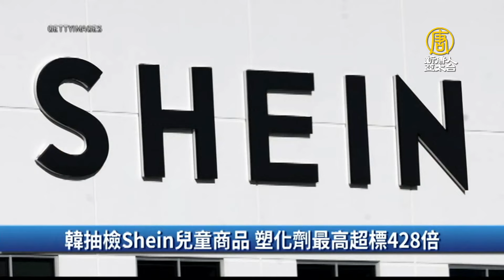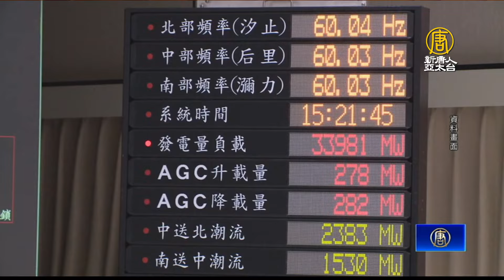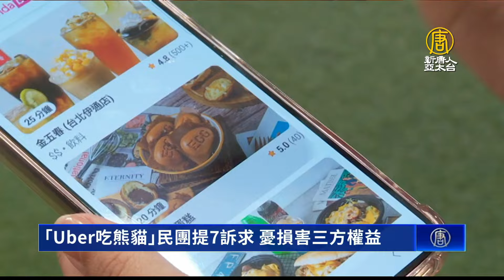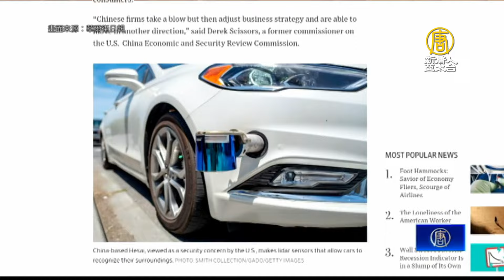輝達、超微擴大投資 經長：兩策略讓國際看見台灣｜傳中信金評估合併新光金｜三星電子工會首度宣布罷工｜遠東大巨蛋明年開幕 14家主題餐廳搶先曝光│財經新聞│20240529(三)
2024台北國際電腦展6月4日即將登場，黃仁勳提前訪台，將與台積電高層會面，業界也傳出，輝達、超微兩家重要業者加碼投資台灣，經濟部長郭智輝透露將前往新竹，他提及兩大策略，要讓國際看見台灣。

市場矚目的新光金、台新金兩大金控合併案，傳出又有新消息，新光金創辦人，大股東吳東進日前爭取「外援」，有意找上中信金進場評估合併新光金。

隨著台北大巨蛋啟用，周邊的複合式商場也預告明年正式開幕。其中，商場的14家主題餐廳，部分店家搶先在30日營業。百貨業者表示，光是這14家餐廳，年營收上看8億元。許多全台首間餐廳的餐點與店內設計，也在今天（29日）搶先曝光。